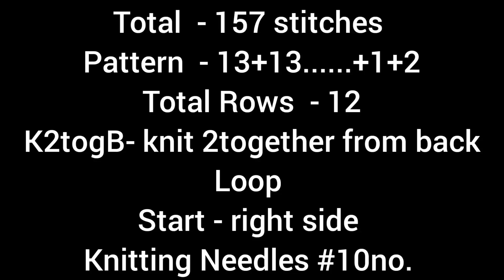New knitting design/pattern #93 for cardigan, sweater, jacket, frock ||in hindi